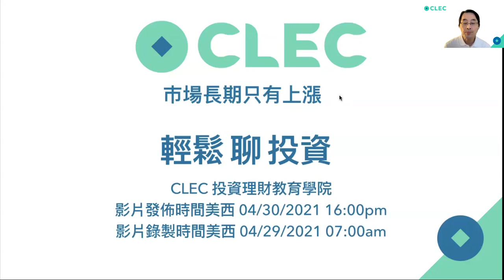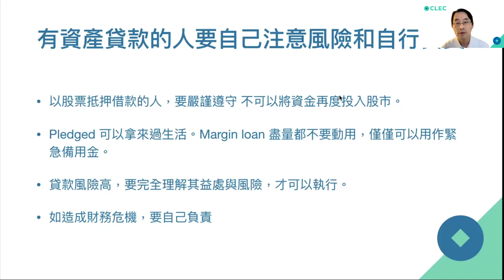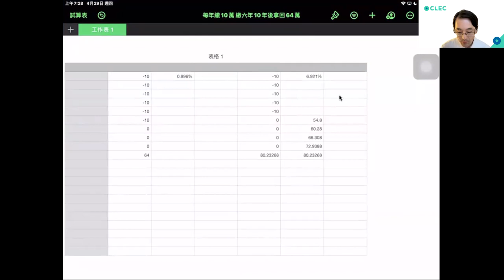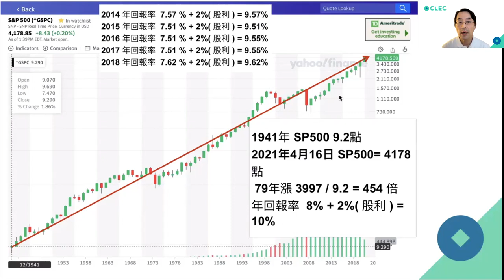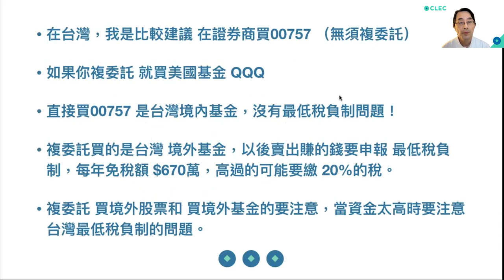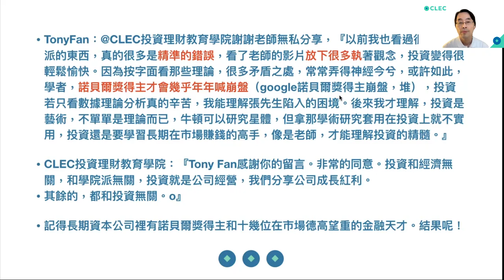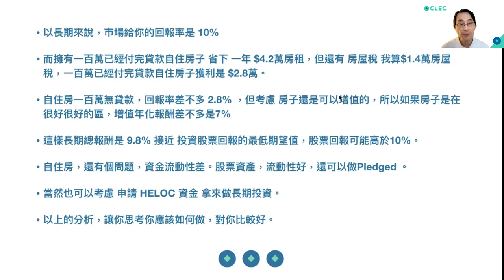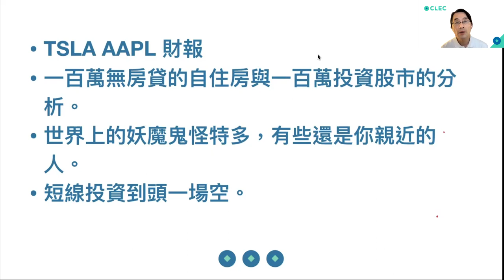00207 享受穩定致富；投資是以現在資金換取未來的財富；長壽是致富的關鍵；任何融資風險都很大；短線投資一場空；AAPL TSLA 財報；2021年4月30日 CLEC投資理財頻道